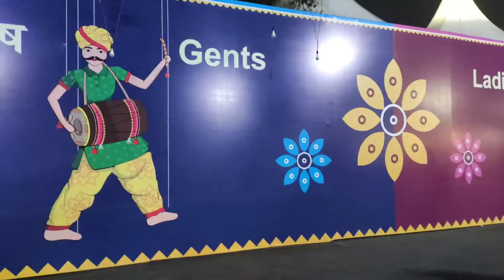Hunar Haat, 23 December 2021- 5 January 2022 ( Jawaharlal Nehru Stadium, Delhi), Vlog 3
Hunar Haat :- The Ministry of Union Minority Affairs organizes “Hunar Haat”. The event intends to provide employment opportunities to traditional culinary experts, artisans and craftsmen,

Hunar Haat has been organised by the Ministry of Minority Affairs to provide craftspeople a platform to showcase their craft, cuisine and culture. On the occasion of the 75th year of Indian Independence, the central government has decided to organise 75 such Hunar Haat across the country.